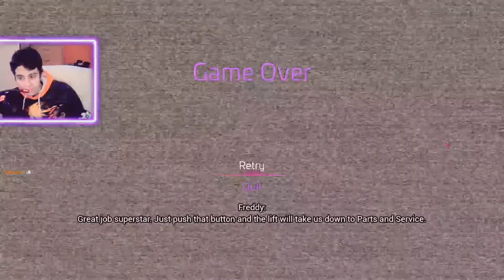RAGE BREACH (FNAF: Security Breach) PT. 1- MLS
watch me suffer and lose my cool over some broken bots